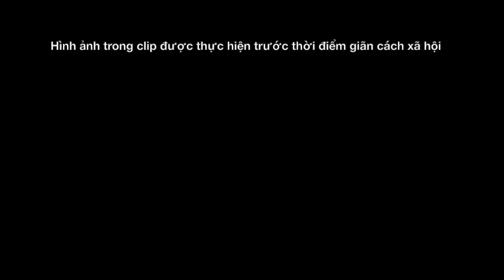Podcast #5 | Những con đường chở đầy nỗi nhớ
“Em còn nhớ hay em đã quên?
Nhớ Sài Gòn mưa rồi chợt nắng,
Nhớ phố xưa quen biết tên bàn chân,
Nhớ đèn đường từng đêm thao thức,
Sáng cho em vòm lá me xanh.”

Những ngày giãn cách, chắc hẳn nhiều người đã rất nhớ những con đường in dấu chân qua bao lần. Có lẽ cũng vì nỗi nhớ đó mà chị Huỳnh Thy, một cư dân Phú Mỹ Hưng đã gửi về hộp thư Chuyên đề Phú Mỹ Hưng: Ngắm lâu và Cảm sâu bài viết “Những con đường chở đầy nỗi nhớ”. Mời bạn cùng lắng nghe!

Và nếu bạn cũng có những xúc cảm đặc biệt nào với Phú Mỹ Hưng, đừng ngần ngại chia sẻ với chúng tôi qua địa chỉ .

Chân thành cảm ơn và mong sớm nhận được những dòng cảm xúc đong đầy!

801 Nguyễn Văn Linh, P. Tân Phú, Q7, TP. HCM

Hà Nội
54 Nguyễn Chí Thanh, Q. Đống Đa, Hà Nội.